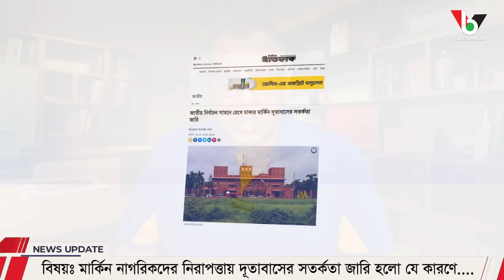মার্কিন নাগরিকদের নিরাপত্তায় দূতাবাসের সতর্কতা জারি হলো যে কারণে.... I Mostofa Feroz I Voice Bangla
মার্কিন নাগরিকদের নিরাপত্তায় দূতাবাসের সতর্কতা জারি হলো যে কারণে.

*** ANTI-PIRACY WARNING ***